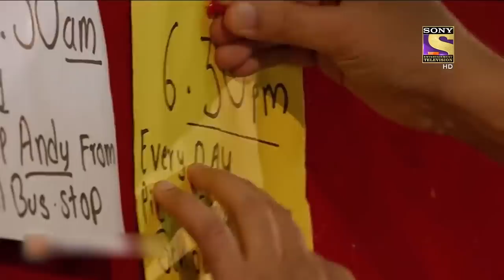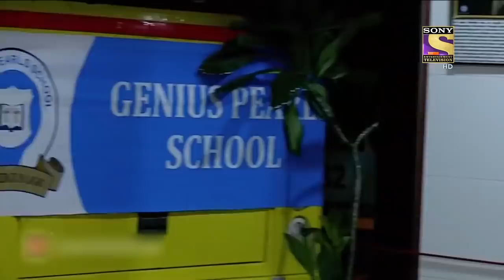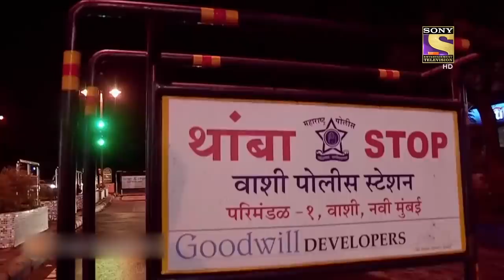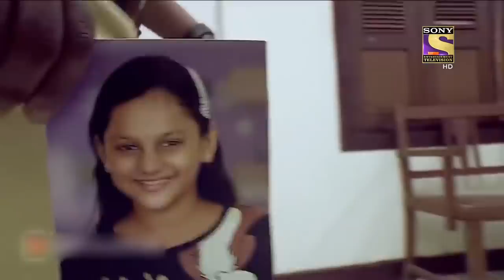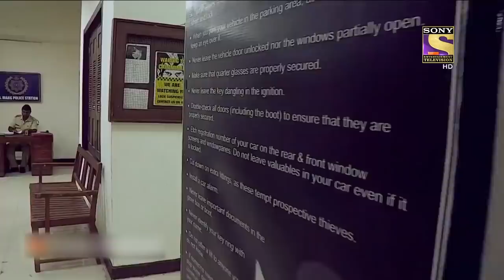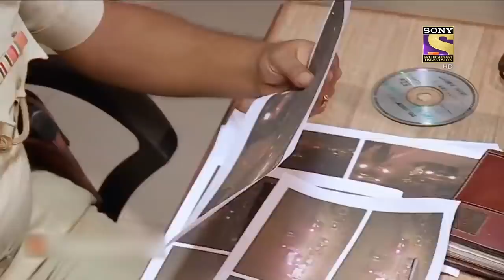An Unknown Threat | Crime Patrol | Best Of Crime Patrol | Full Episode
David has a really beautiful family who supports his decision to go work in Jordon away from them. Things take a dark turn when his daughter goes missing. The police suspect someone from the inner circle of his family. Who is the unknown threat lurking behind the darkness? Relive the best episodes of your favourite crime-thriller show, Crime Patrol.